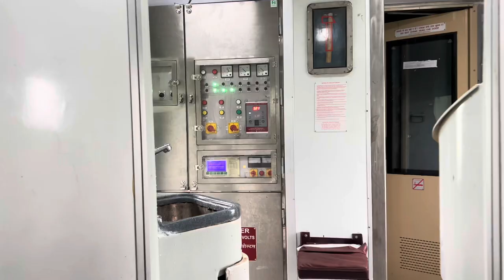12779 Goa Express AC 1st class coach review | Agra to Pune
🚆 Join us on an exclusive journey aboard the 12779 Goa Express! 🚆

In this video, we take you through the luxurious AC 1st Class coach from Agra to Pune. Experience the comfort, amenities, and scenic views as we travel across India. Whether you’re planning a trip or just curious about train travel in India, this detailed review will give you all the insights you need.

Highlights:

Comfortable seating and sleeping arrangements
Onboard facilities and services
Scenic views along the route
Tips for a smooth journey